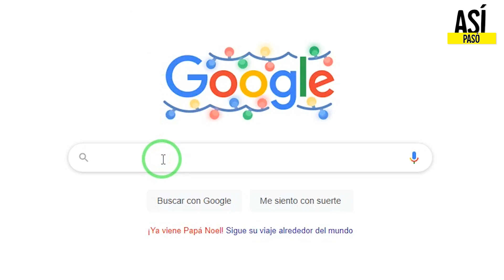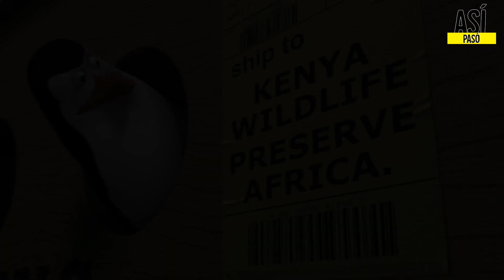MADAGASCAR | RESUMEN EN 12 MINUTOS